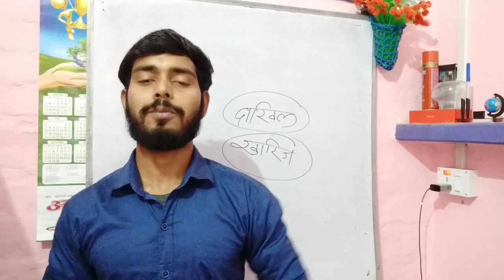जमाबंदी रजिस्टर किसे कहते हैं जमाबंदी नंबर किसे कहते हैं जमाबंदी रजिस्टर किसके पास रहता है? अमीन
जमाबंदी रजिस्टर किसे कहते हैं
जमाबंदी नंबर किसे कहते हैं
जमाबंदी रजिस्टर किसके पास रहता है? अमीन
इस चैनल पर अमीन संबंधित सभी प्रकार का वीडियो पाने के लिए इस चैनल को सब्सक्राइब कीजिए और भी लाइक उनको भी दवाई जिससे हमारा हर एक वीडियो आप तक आसानी से पहुंच सकें
भू मापक अमीन विभाग
बिहार अमीन संबंधित इंफॉर्मेशन
अमीन बिहार भर्ती संबंधित

(1)जमाबंदी नंबर किसे कहते हैं
(2)jamabandi register kise kahate Hain
(3)jamabandi register kahan rahata hai
(4)holding number kise kahate Hain
(5)jamabandi number kise kahate Hain